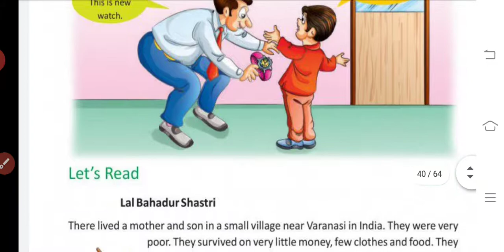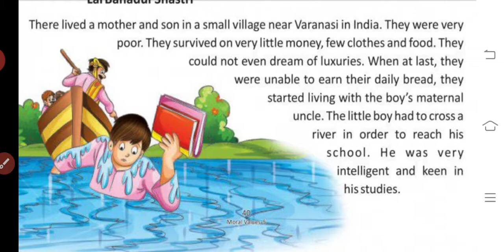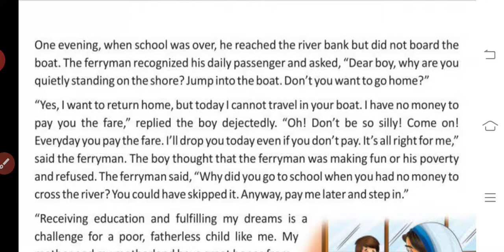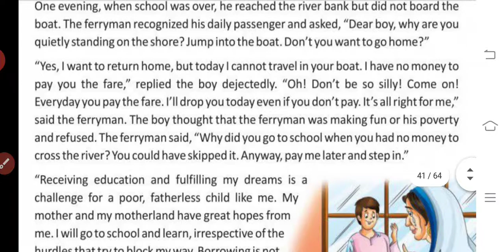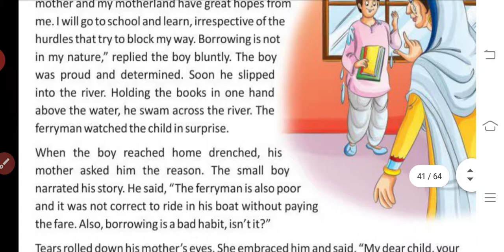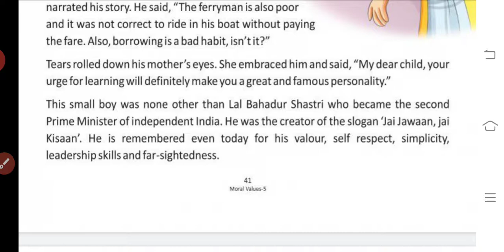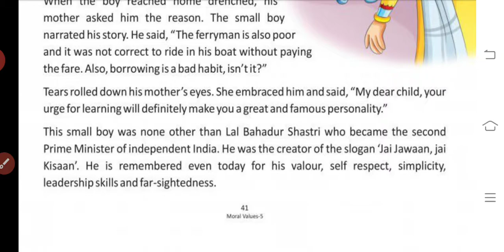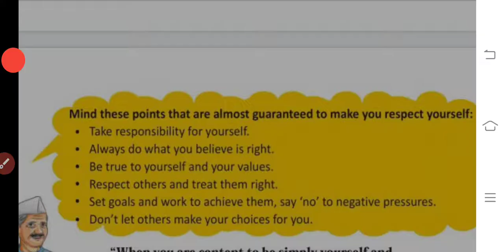5 std Moral science unit:8 Have self respect